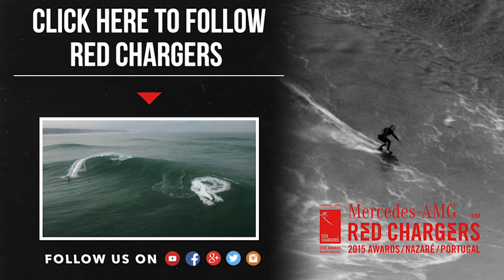Andrew Cotton - What is a Red Charger?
Big wave surfer and Nazaré regular Andrew Cotton describes what it means to be a Red Charger.